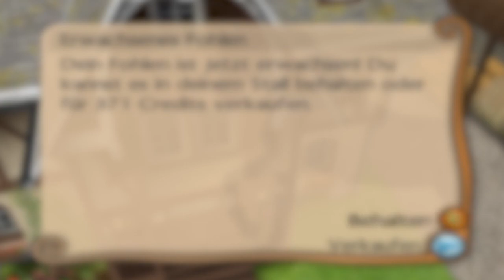Wann wächst das Fohlen?/ My Riding Stables: Live with Horses / Mein Gestüt #002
Ich bin mal gespannt wann unser Fohlen endlich mal erwachsen wird, das kann doch gar nicht so lange dauern :).

# My Riding Stables: Life with Horses
Die Pferdeställe von Mill Creek sind ganz schön heruntergekommen, doch das wirst du jetzt ändern: Ställe, Reithalle und Gästehaus werden renoviert, und die Gäste werden nur zu gerne für ihren Besuch bezahlen. Eine Einnahmen werden dir dabei helfen, einen neuen Zuchtstall zu bauen, damit schon bald süße kleine Fohlen zusammen mit ihren Mamas über die Wiesen tollen können. Später kannst du sie dann trainieren und an vertrauenswürdige Kunden verkaufen. Andere Pferdebesitzer vertrauen dir ihre Pferde zur Massage an.

Und natürlich hast du auch dein eigenes Pferd, und wenn ihr beide fleißig trainiert, könnt ihr an verschiedenen Cross-Country-Rennen teilnehmen. Hol dir den Pokal und lass deinen Traum wahr werden!

## Features:
- Cross-Country-Rennen auf neun herausfordernden Strecken.
- Zucht (über 100 mögliche Kombinationen).
- Fohlen-Training, Pferde-Massage.
- Detaillierte Darstellung von Pferden, Gegenständen, Landschaften und Bewegungen.

Let's Play My Riding Stables: Life with Horses Deutsch - Deutsch/German Gameplay and Walkthrough with Commentary.